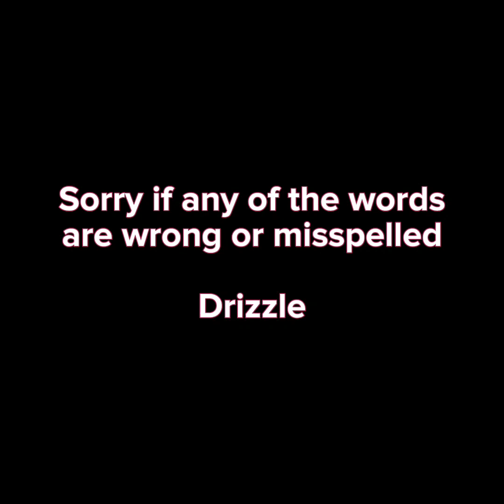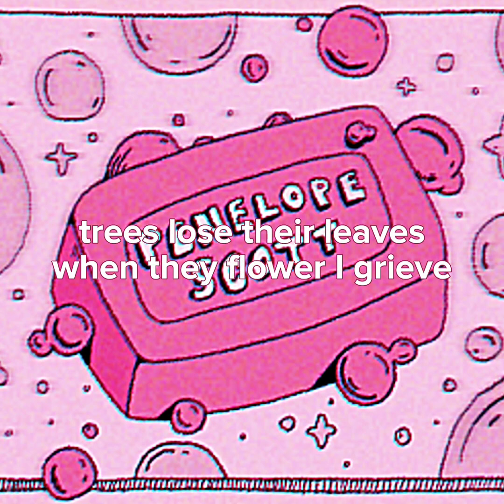Drizzle by Penelope Scott lyrics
if Penelope Scott wants this taken down I will take it down

Drizzle by Penelope Scott with lyrics